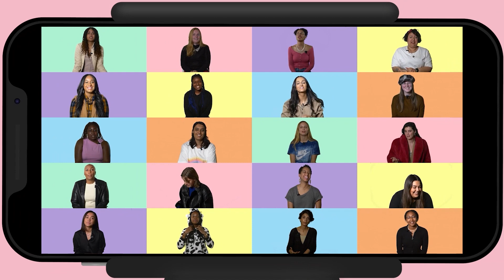Een natural hair journey en de weg naar zelfacceptatie | Chicks on Screen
In de online- en tv serie Chicks On Screen duiken de meiden van Chicks And The City podcasts in een onderwerp en gaan op onderzoek uit. Met een open mind en soms een brutale vraag, behandelen de meiden thema’s als abortus, op jezelf wonen, zelfliefde en discriminatie.